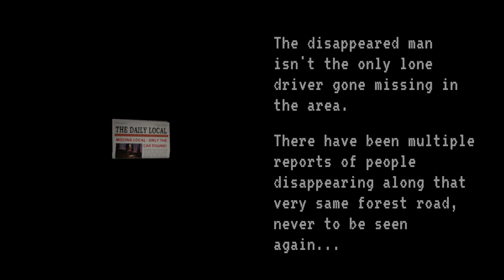Janitor Bleeds | Demo Gameplay